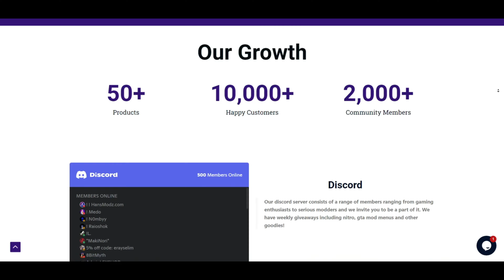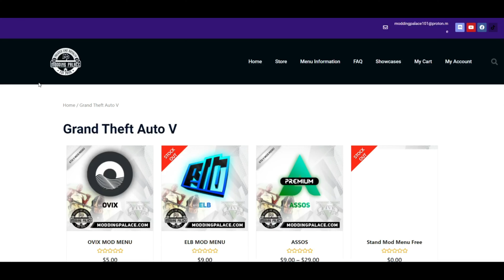ASSOS I MOD MENU SHOWCASE I CASINO ROULETTE I MONEY LOOPS I MODDING PALACE I GTA ONLINE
As the Assos Mod Menu for GTA continues to gain popularity, one of its standout features is its remarkable Money Recovery method, complemented by a suite of powerful options. Its user-friendly interface offers simplicity and ease of navigation, ensuring a smooth experience for users. Remarkably stable and reliable, this recovery menu stands tall as the ultimate choice for GTA Online players seeking the best of the best. Additionally, it comes at an affordable price, making it a top-notch solution for those looking to enhance their gameplay.

Menu Controls: Press F4 Key to open the menu in-game.

Timestamps:
00:00 Modding Palace
01:46 Injection
02:11 Local Ped Options
04:40 Players
05:48 Network & Merryweather
06:16 Teleport
06:42 Vehicle Options
09:32 Weapon Options
11:10 Misc
12:18 Casino Options & Recovery
12:37 Protections
12:54 Settings